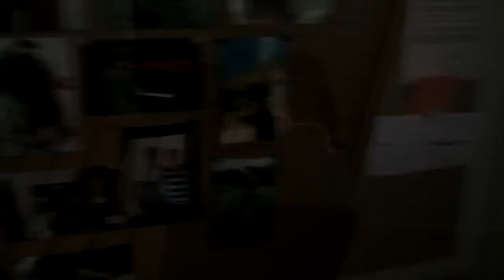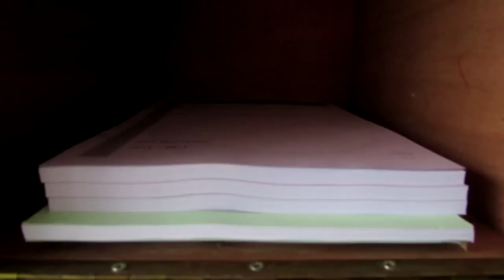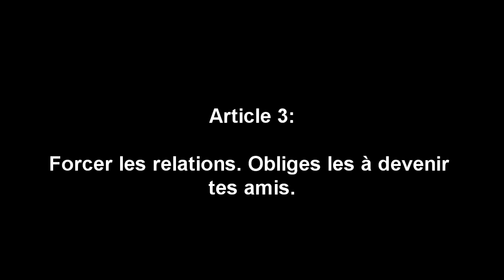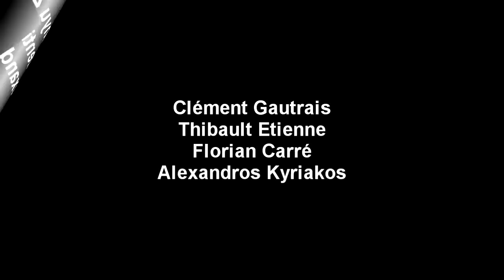INSA Rennes - Projet FLE - Manuel de survie étranger pour les nuls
Projet de FLE INSA Rennes
On voulais montrer dans la video (un peu drôle) un peu de la vie d'un étranger en France, les choses qu'on a vu les premières jours de notre séjour à l'INSA.
On pense que vivre un échange avec les  conseils d'autres personnes ou bien de livres comme dans ce cas nous donnera pas de beaucoup d'aide, TU DOIS VIVRE TA PROPRE EXPÉRIENCE, et ce sera l'une des meilleures expériences.